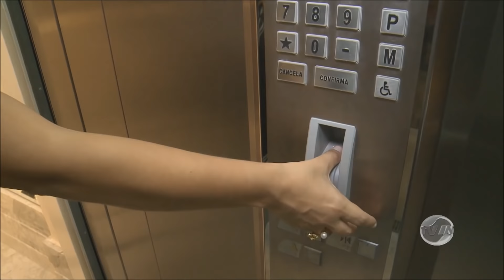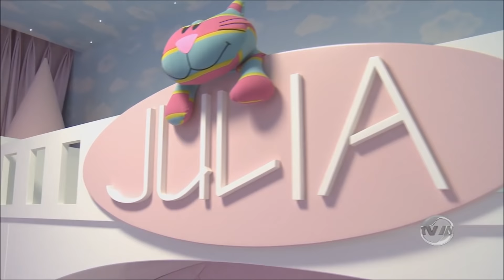In Casa com Iara Kílaris, Apartamento Palazzo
Programa In Casa, da TV IN, apresentado pela Designer de Interiores Iara Kilaris, mostrando o Apartamento Palazzo. Com design de interiores assinado por Iara Kilaris.